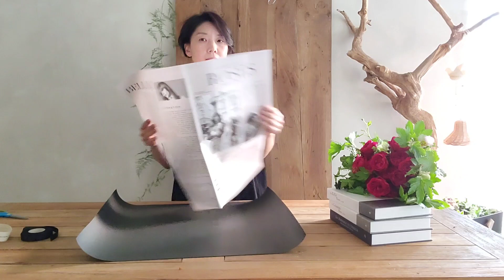[플라워클래스] 너무 쉬워서 이래도 되나싶은 꽃다발 만들기와 꽃다발 포장법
안녕하세요, 지플레르 이지연입니다. 영상을 찍어놓은지는 꽤 됐는데, 이것저것 맘에 들지않아 방치해두고 있다가, 꾸역꾸역 편집을 해보았습니다^^ 너무 예쁜 빨강 장미와 싱그러운 양딸기 잎사귀로 간단하지만, 내츄럴한 멋을 살린 꽃다발과 새로 나온 레터링 비닐포장지를 꼭 한번 써보고 싶어서 영상을 준비했어요. 포장지를 파는 영상은 아니지만^^  아주 오랜만에 올리는 영상이라 욕심을 내고 싶었지만, 그 마음때문에 오히려 자꾸 주저하게 되는걸 알기에, 그냥 눈 딱 감고!   그리고 영상 마지막에 나오는 고양이는 3년간 제가 작업실 앞에서  밥을 챙겨주던 길냥이인데요, 지난 겨울에 작업실로 데리고 들어왔어요. 이름은 네로입니다, 검은 고양이 네로. 쁠레와 합사도 어려울 것 같고, 작업실 환경이 그 아이에게 100프로 좋을 것 같지 않아 고민을 많이 했었는데요, 모든 일이 그렇듯, 어쩌다보니, 운명처럼...가족이 되었습니다. 나중에 기회가 되면 작업실에서 네로의 뒹굴거리는 일상도 공유해볼께요~
그럼, 영상, 즐겁게 봐주세요. 감사합니다!